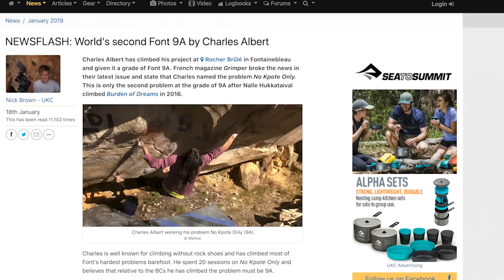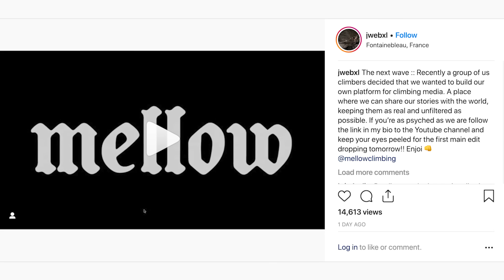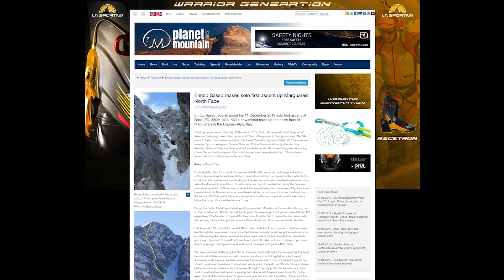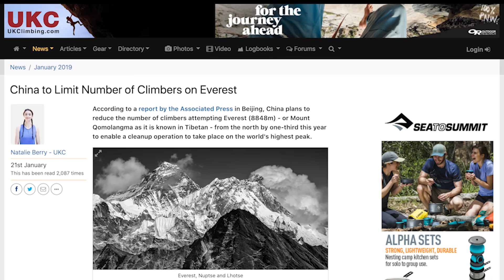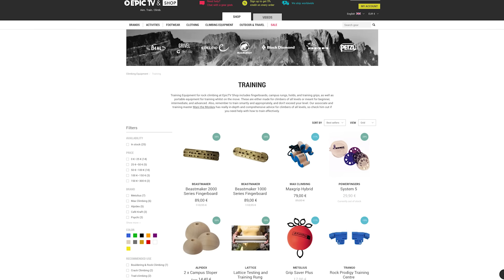Charles Albert Climbs World's Second 9A Boulder...SAY WHAT?! | Climbing Daily Ep.1340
The big news this week is Charles Albert's send of the world's second 9A boulder. We check out some 8C+ boulders and news of a terrifying solo first ascent. Also this week...the news you've all been waiting for...we launch the 2019 9b counter.